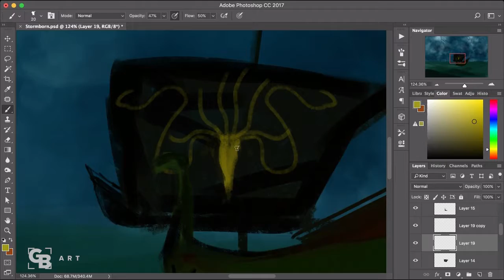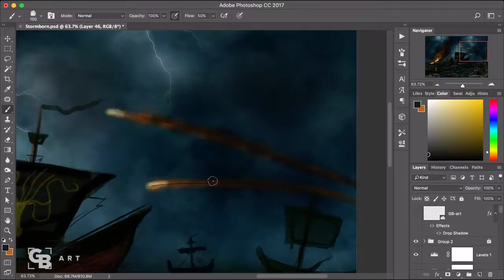Silence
Depiction of greyjoy battle of silence in game of thrones season 7 episode 2 stormborn